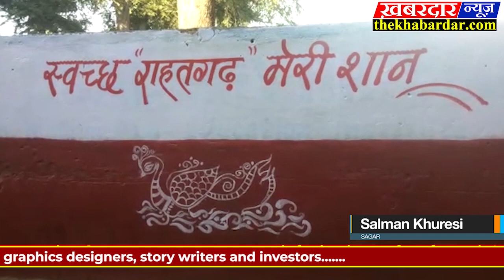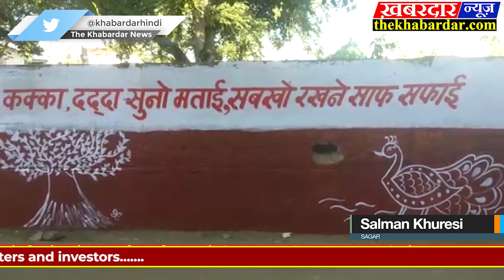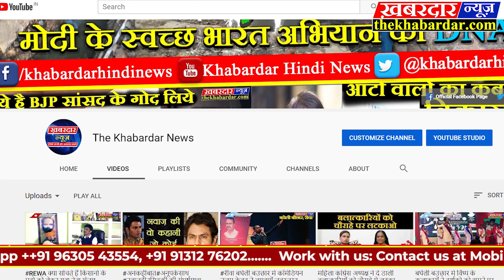SAGAR राहतगढ़ में शुरू हुआ “हम हैं इंसान” टीम का स्वच्छता अभियान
*राहतगढ़ “हम हैं इंसान” टीम पिछले 4 माह से सागर शहर को सुंदर और स्वच्छ बनाने का कार्य कर रही है इसी दिशा में आगे बढ़ते हुए सागर के आसपास के क्षेत्रों में भी स्वच्छता अभियान का आयोजन प्रारंभ कर दिया है प्रथम स्थान के रूप में राहतगढ़ का चुनाव कर आज दिनांक 2फरवरी2020 को आयुष श्रीवास्तव के सहयोग से हम है इंसान टीम ने राहतगढ़ बस स्टैंड के पास स्थित रेस्ट हाउस की बाहरी दीवारों की साफ सफाई कर रंग रोगन किया तत्पश्चात बुंदेली आकृतियों के साथ स्वच्छता के संदेश लिखें आज के साथ ही बाबा भीमराव अंबेडकर की  प्रतिमा के आसपास की साफ सफाई की गई अभियान में राहतगढ़ के युवाओं ने बढ़-चढ़कर हिस्सा लिया “हम है इंसान” ग्रुप के प्रमुख शुभम श्रीवास्तव ने जानकारी देते हुए बताया की आगामी रविवार को में आयुष श्रीवास्तव के तत्वाधान में राहतगढ़ में स्वच्छता अभियानओं का आयोजन किया जाएगा जिसमें माह के दो रविवाऱो  को स्वच्छता का अभियान चलाया जाएगा राहतगढ़ के युवाओं से निवेदन है कि  अपने राहतगढ़ को सुंदर और  स्वच्छ बनाने में  योगदान दें आज के अभियान में हमें है इंसान के 25 सदस्य वही आयुष श्रीवास्तव ने बताया स्वच्छता अभियान के तहत जो भी खर्चा आता है यह हमारी टीम हम हैं इंसान के द्वारा आपस में चंदा कर हम सभी टीम के लोग इस कार्य का खर्चा उठाते हैं
वही इस कार्य को देखकर राहतगढ़ नगर की युवाओं एवं बड़े बुजुर्ग ने इस कार्य में अपनी रुचि दिखाई नगर के अनेक नगरवासी इस कार्य में सहयोग किया व इस कार्य में पत्रकार साथियों ने भी कार्य करने में रुचि दिखाई व कांग्रेस के अनेक पदाधिकारियों ने इस कार्य में सहयोग किया
इस कार्यक्रम में उपस्थित शैलेंद्र श्रीवास्तव जी दीपक जैन डेनी जी शोएब कुरैशी जी विनोद ओसवाल जी पंकज जैन जी अरविंद राजपूत टिंकू राजा जी फहीम कुरैशी जी अनुराग पाठक जी अमित सोनी जी रईस कुरैशी जी  जी विकास जैन जी शादाब मंसूरी जी दिनेश साहू सलमान कुरेशी जी अनिल श्रीवास्तव जी मनोज कपूर जी अंशुल परिहार समस्त युवा उपस्थित रहे